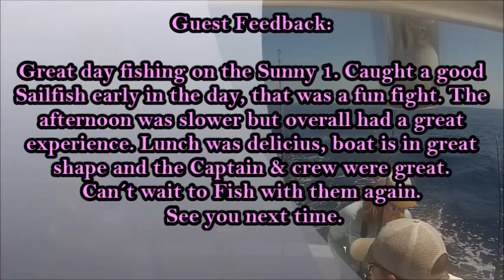March 27th, 2017 Sunny One with Charles Mann and Crew